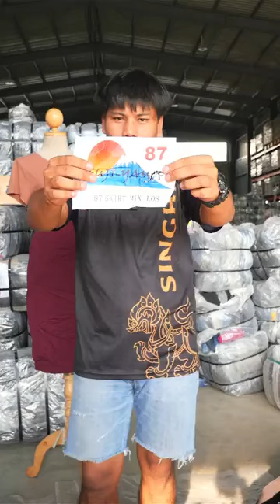(FJ-87) Skirt mix กระโปรงรวมผ้า ญี่ปุ่น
🔥𝐒𝐮𝐩𝐞𝐫 𝐒𝐩𝐞𝐜𝐢𝐚𝐥 𝐏𝐫𝐢𝐜𝐞🔥 เหลือเพียง 1,999 บ. จากปกติ 3,500 บ. 🔥

ผ้าสะอาด ทรงสวย ทรง A โซ้คิ้ว น่ารัก มีครบทุกแนว

100 กิโล ประมาณ 350 ตัว +

🔻ดูรายการสินค้าเพิ่มเติม🔻